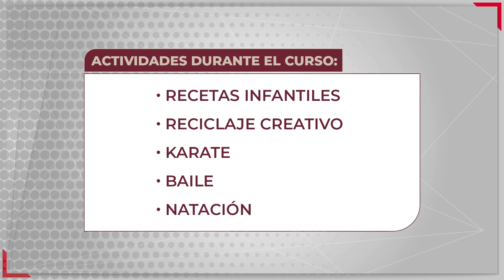Concluye SEDIF “Curso de Verano: Aventuras con el Corazón”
👏 El Sistema Estatal DIF de Puebla concluyó el “Curso de Verano: Aventuras con el Corazón”, mismo que tuvo lugar en el Centro Cultural y Deportivo “Margarita Maza de Juárez”, del 22 de julio al 16 de agosto.